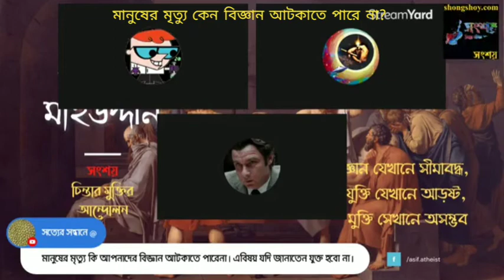মানুষের মৃত্যু কেন বিজ্ঞান আটকাতে পারে না? এটা কি সৃষ্টিকর্তার অস্তিত্বের প্রমাণ না?